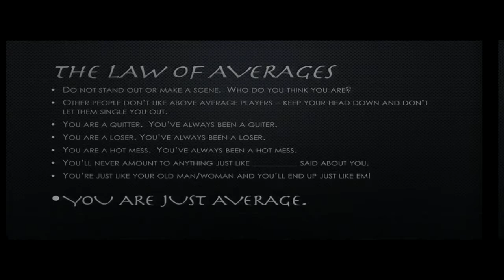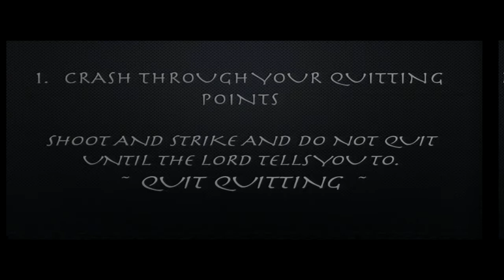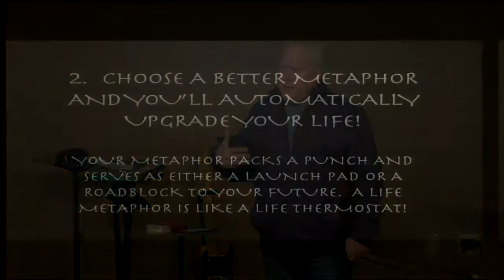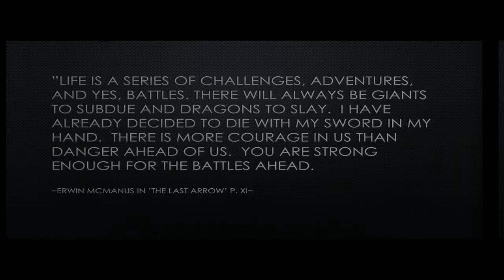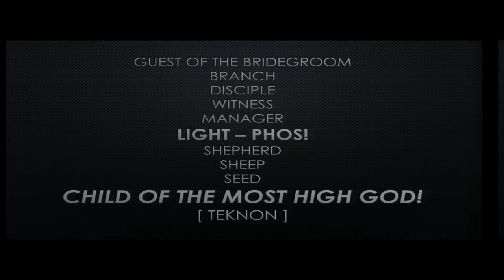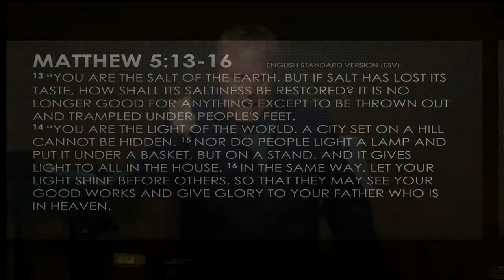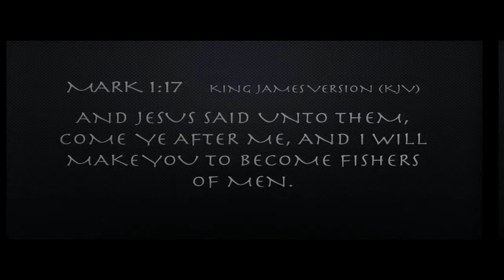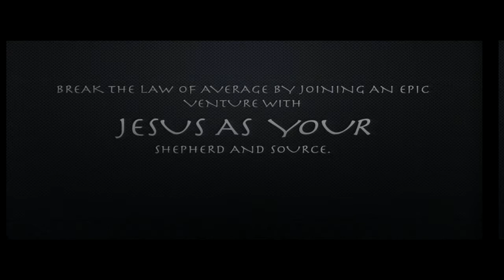1-14-18 "Breaking the Law of Averages" by Jeff Fuson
What metaphor will you choose from this moment to describe your life? Here we have our second message in our Last Arrow series.
Join us on Sundays at 9:30 and 11 AM.